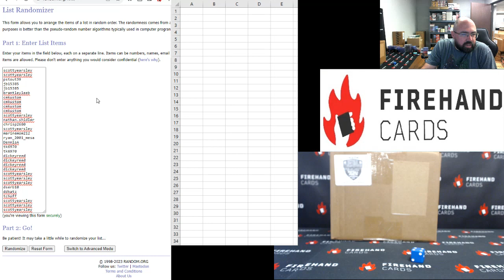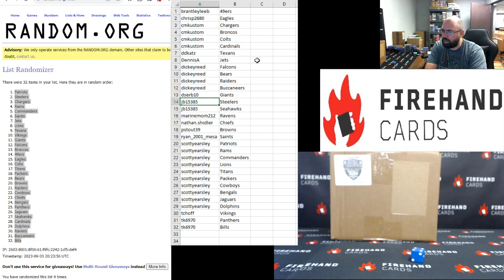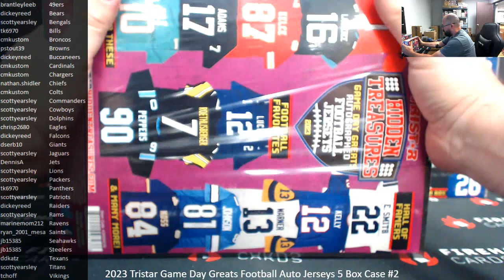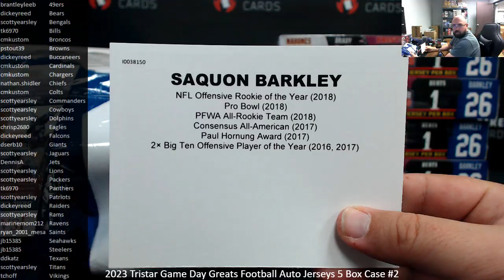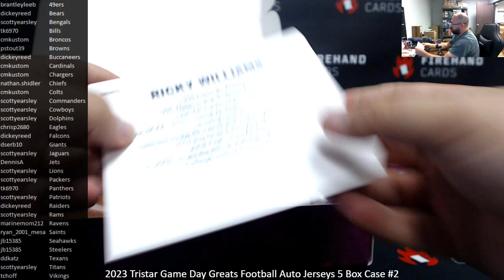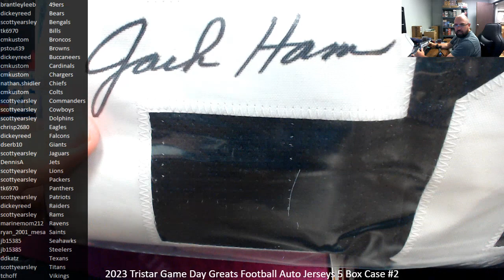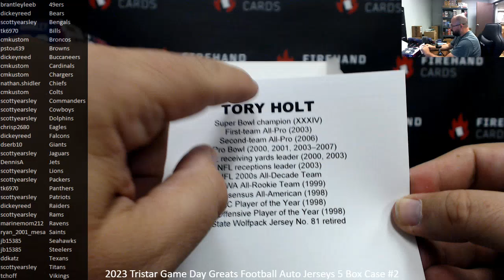9/3/2023 2023 Tristar Game Day Greats Football Auto Jerseys 5 Box Case #2